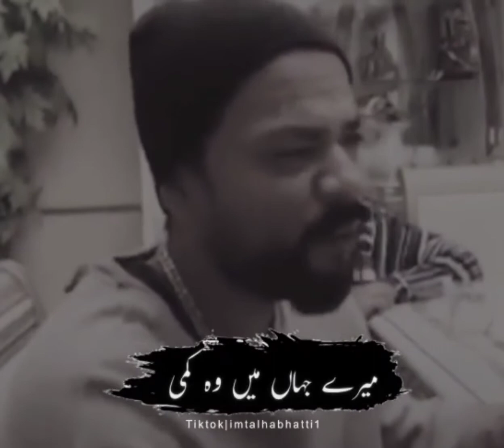Dhoonde jisko nazer Meri || bohemia || emotional || poetry|| subscribe to my YouTube channel